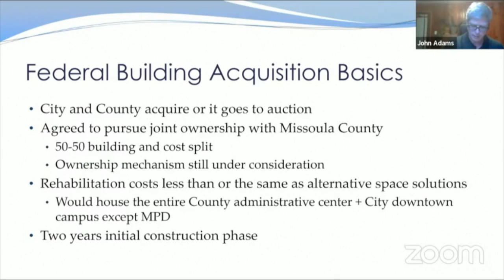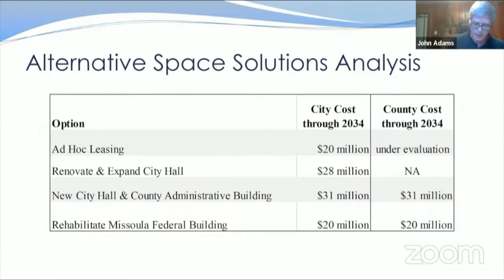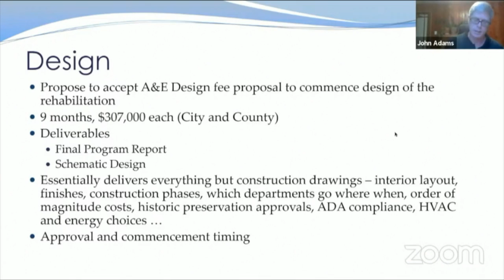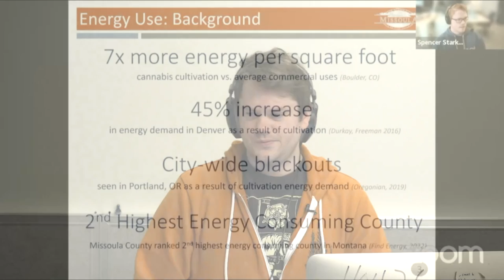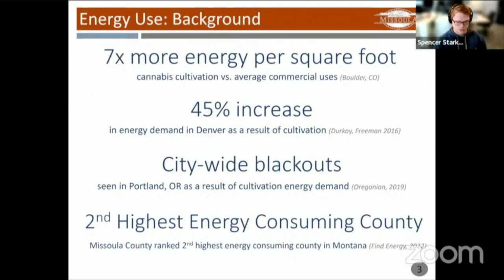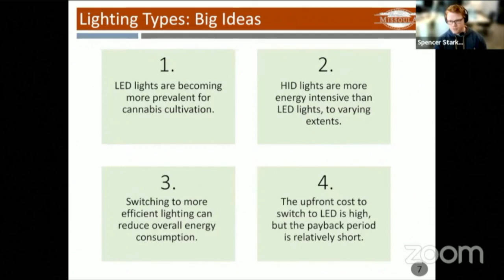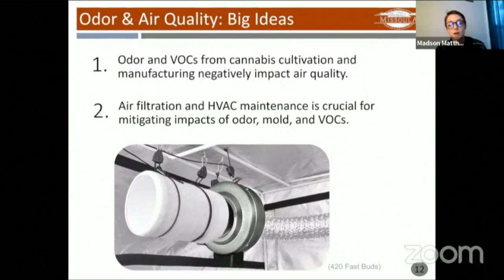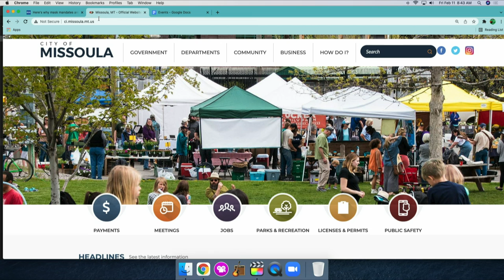Wake Up Missoula 02-11-22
from last Friday, but the upload never happened.

lots of things happen